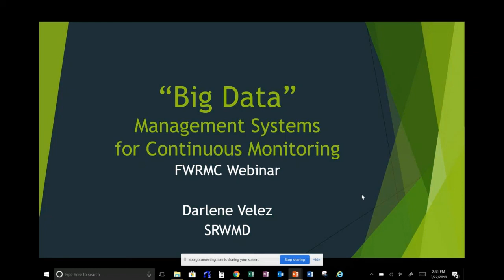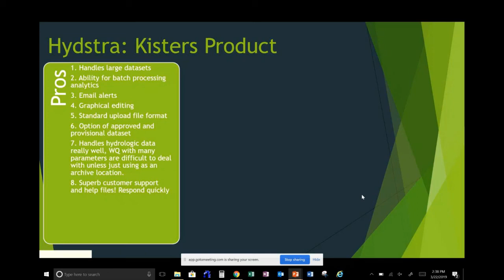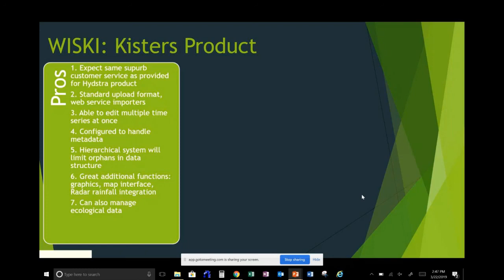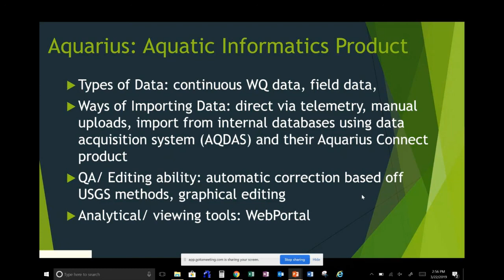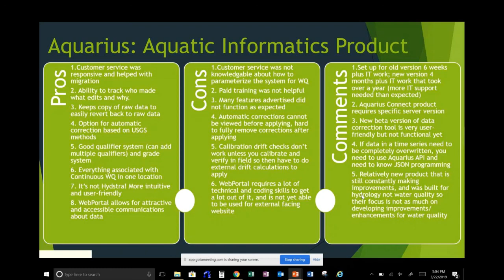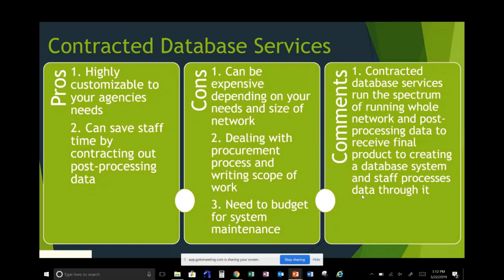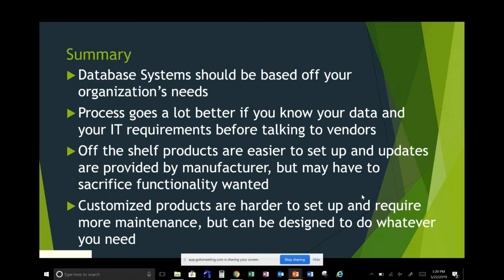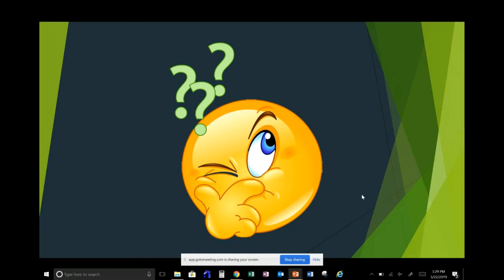Continuous Monitoring webinar - Florida Water Resources Monitoring Council - 3-22-2019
A webinar describing the benefits of challenges of several software systems for managing continuous monitoring data.